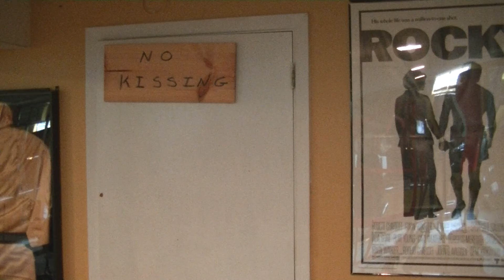eastcoast arnold shoutout 1